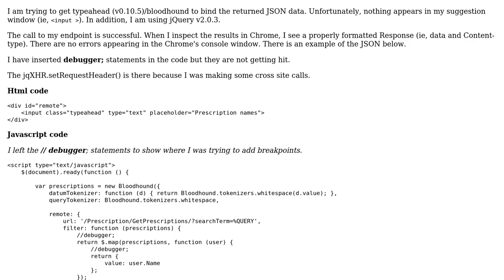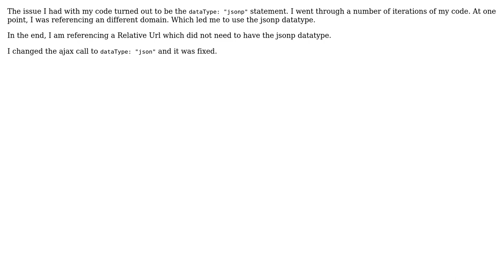Typeahead/Bloodhound Remote not returning data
With thanks & praise to God, and with thanks to the many people who have made this project possible! You are responsible for your own actions.